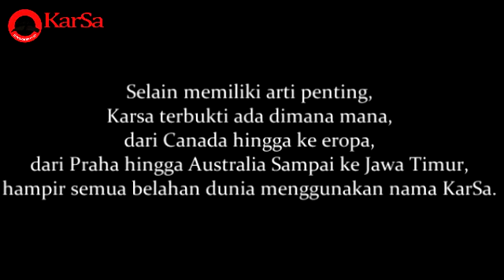Karsa Adalah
Semua tentang KarSa